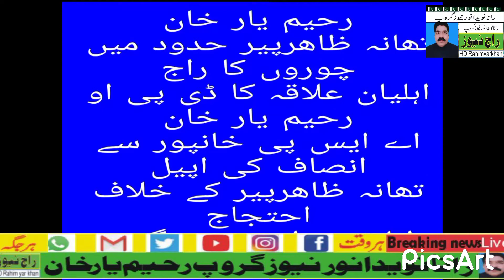رحیم یار خان نہ ظاھرپیر . تحصیل خانپور تھانہ ظاھرپیر چوروں کا راج عوم کا احتجاج ؛؛؛؛؛؛